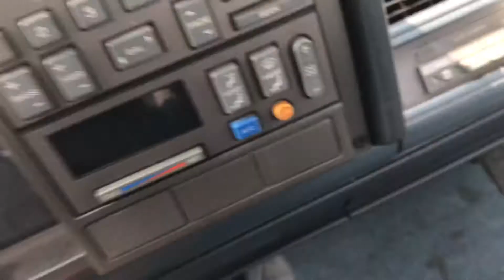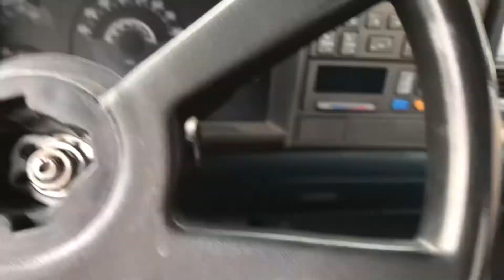How to peal a steering column on most GM Vehicles with tilt option My key won’t work Im not stealing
How to peal a steering column on most GM Vehicles with tilt option My key won’t work Im not stealing. I have been having trouble turning my ignition key on my truck and I am having a hard time finding a column that is not too expensive so I am taking the shortcut and peeling the column with a screwdriver